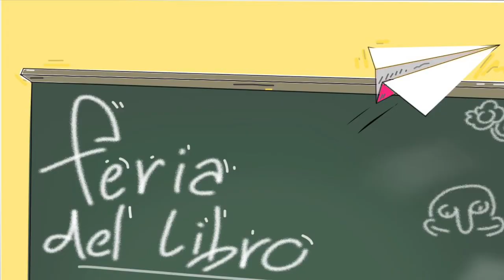Trailer Feria del Libro 2023